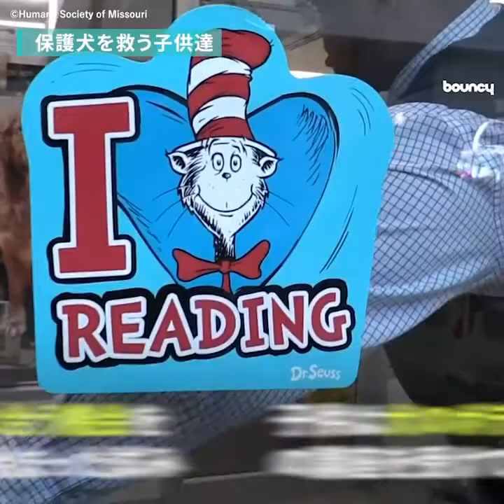こどもの日記念、自らのアクションが夢や希望をもたらしたすごい子供たち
子供は大人から影響を受けて育ちますが、子供から大切なことに気づかされることもたくさんあります。そこで今回は、夢や希望を与えてくれた素敵すぎる子供達やプログラムをご紹介します。

こうした子供達の活躍は、多くの人の心を動かしてくれそう。